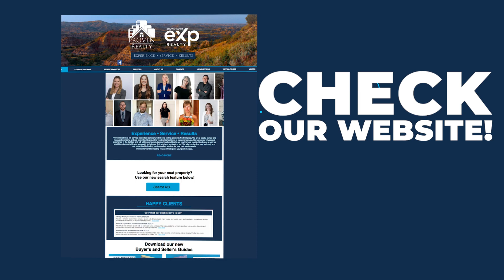New Industrial Listings to Look Out for This Spring | Proven Realty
It is officially Spring and Industrial Real Estate is heating up!

It's the perfect time to start your search for a new property.  We have a wide variety of industrial options available, both for sale and lease. Spring into action and get into one of these incredible properties!